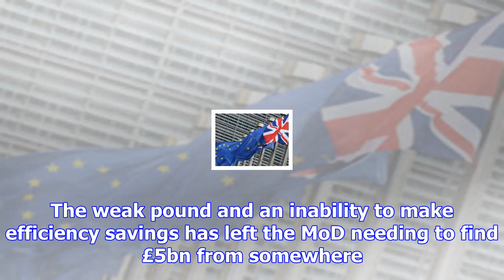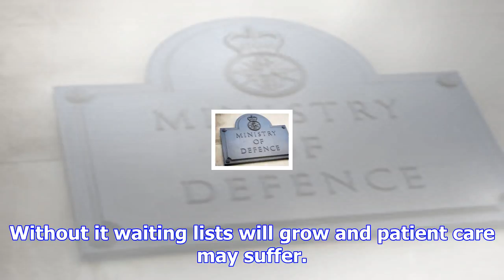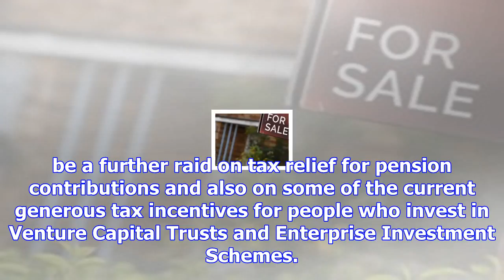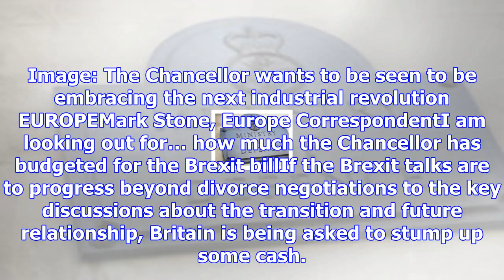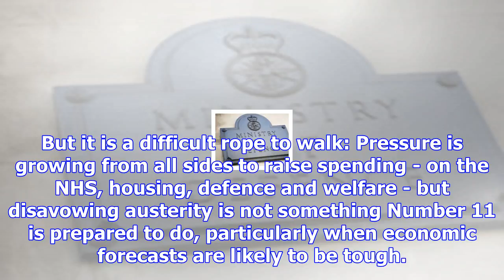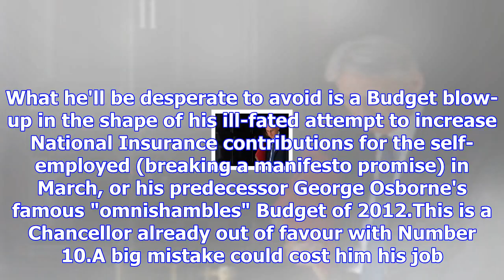What to look out for in the budget 2017 - tips from sky news specialists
Sky's team of experts reveal what they will be looking out for in the Government's financial plans w...